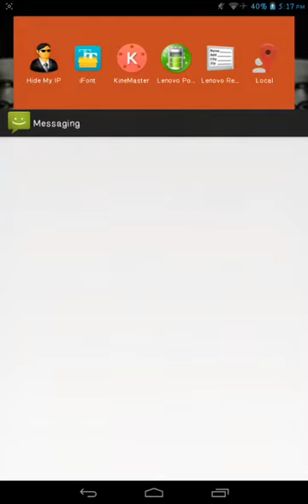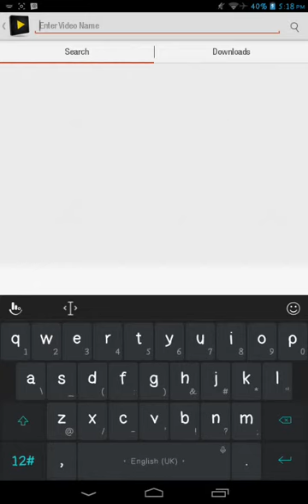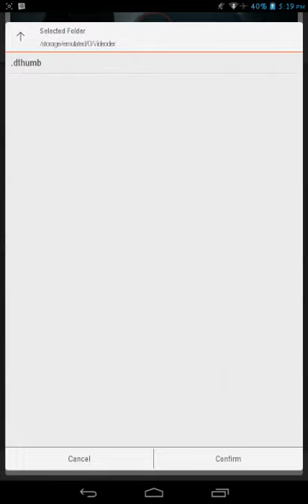How to Download Youtube Videos on Android Tutorial #9